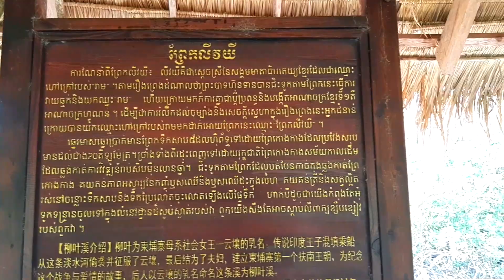Prek Leav Yi​​ - Island – Ream National Park – Phnom Penh Travel - Cambodia Tours - Visit Cambodia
Hi, this video I want to show you about the best tours place in Cambodia.

Tour,
Tourist,
Tourism,
Trip,
Travel,
Holiday,
Relaxing,
Cambodia,
Khmer,
Phnom Penh,
Cambodia Tour,
Cambodia Tourist,
Cambodia Tourism,
Tours of Cambodia,
Khmer Tours,
Tour of Khmer,
Cambodia Travel,
Travel of Cambodia,
Cambodia Holidays,
Holiday of Cambodia,
Cambodia Trip,
Trip of Cambodia,
Khmer Trip,
Khmer Travel,
Khmer Holidays,
Trip of Khmer,
Travel of Khmer,
Holiday of Khmer,
Phnom Penh Tours,
Phnom Penh Trip,
Phnom Penh Travel,
Phnom Penh Holidays,
Tour of Phnom Penh,
Trip of Phnom Penh,
Holiday of Phnom Penh,
Dirt bike tours,
Motor Bike Tours Cambodia,
Sunset,
Cambodia Sunset,
Khmer Sunset,
Phnom Penh Sunset,
Angkor Wat Tours,
Angkor Wat Trip,
Angkor Wat travel,
Angkor Wat Holidays,
Angkor Wat sunset,
Angkor Wat Temple,
Sihanouk Ville Tours,
Cambodia Relaxing,
Relaxing of Cambodia